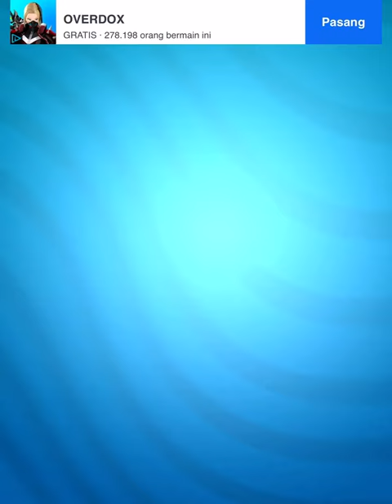Talking Tom Gold Run Gameplay Walkthrough Part 1 [iOS/Android Games]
SPECIAL CHARACTERS: Players can run even faster and do cool tricks with the help of special characters! Princess Angela, Shark Hank and Super Tom to the rescue!

THE BEST ENDLESS RUNNING FUN IS IN TALKING TOM GOLD RUN!